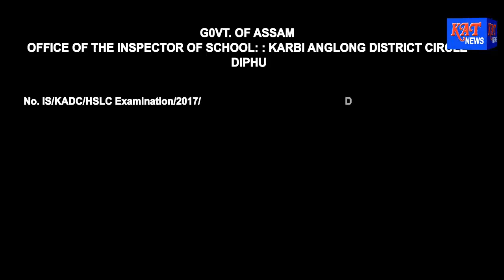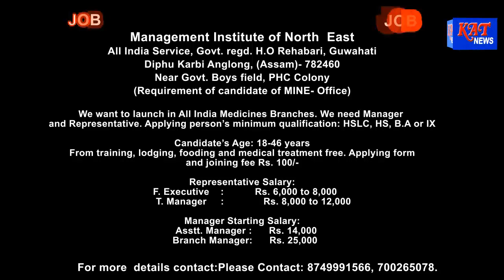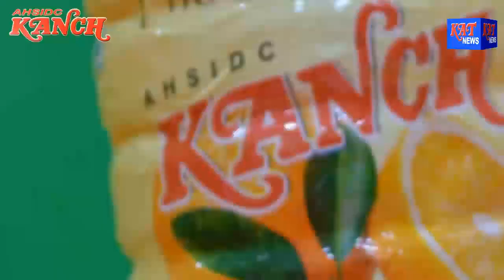KAT NEWS TIME Date 21 02 2018 News